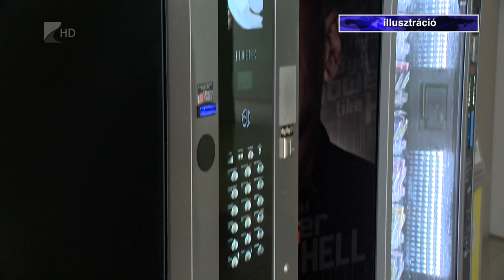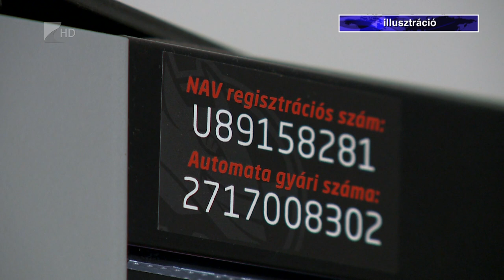Automatákat ellenőriznek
Nemcsak a boltokat és a vállalkozásokat, hanem az italautomatákat, sőt az autómosókat is ellenőrzi a Nemzeti Adó- és Vámhivatal. Összefoglaló néven a kezelőszemélyzet nélkül működő automaták szabályos működését vizsgálja a NAV. A revizorok mulasztás esetén akár többszázezer forintos bírságot is kiszabadhatnak.